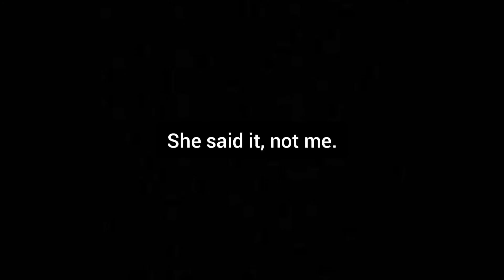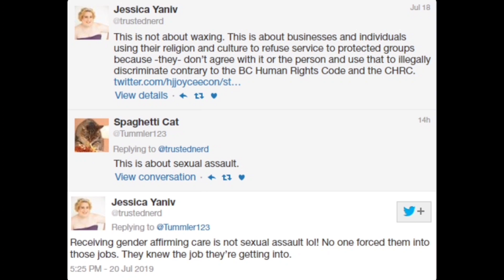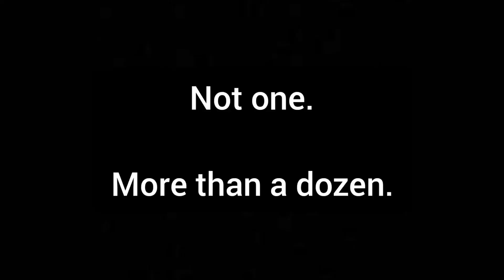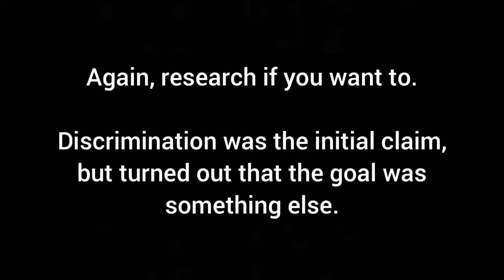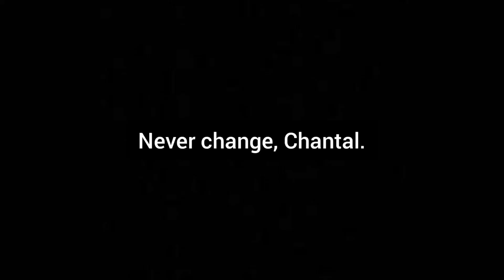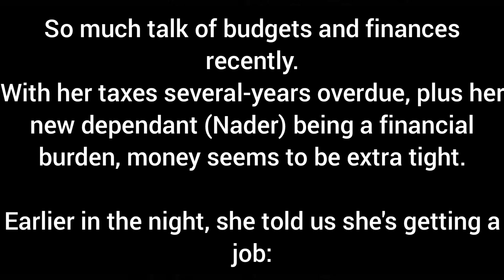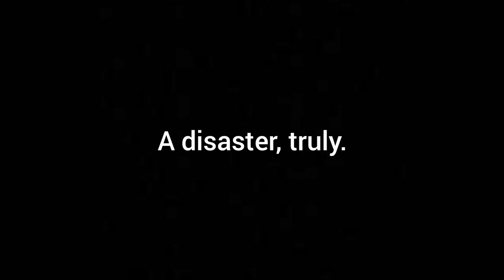Foodie Beauty talks: Jessica Yaniv wax balls shopping $pay$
hot mess, start to finish.

seriously, someone ask Peetz to discuss Yaniv and what his opinions are. please.

articles and images used all sourced from the archivists on the kiwi farms: